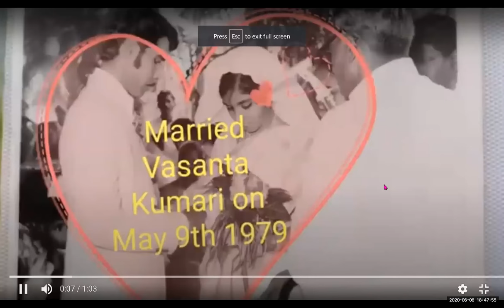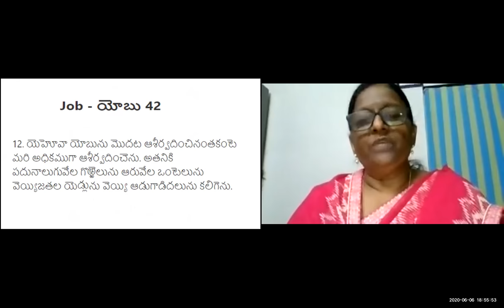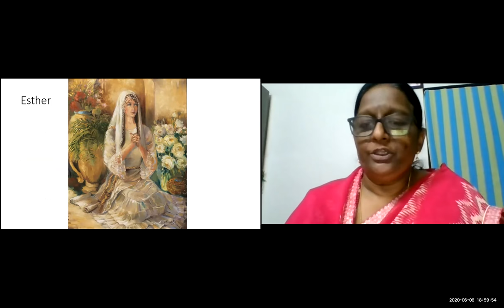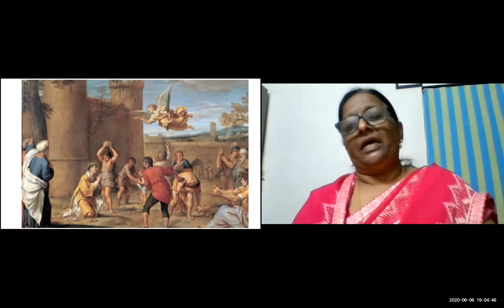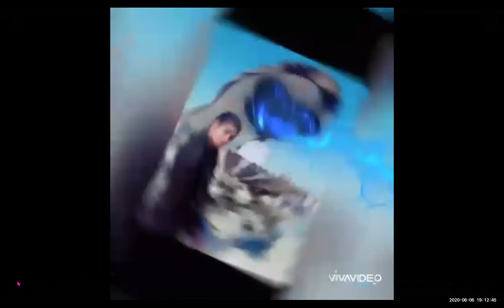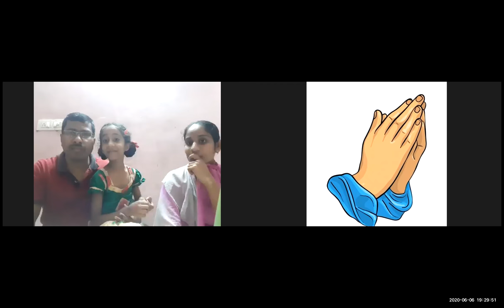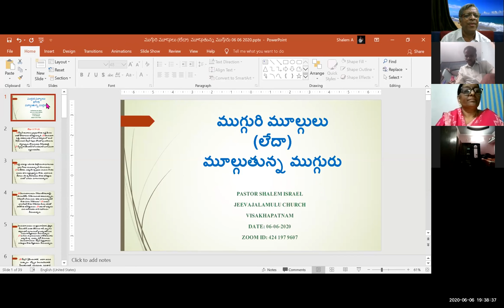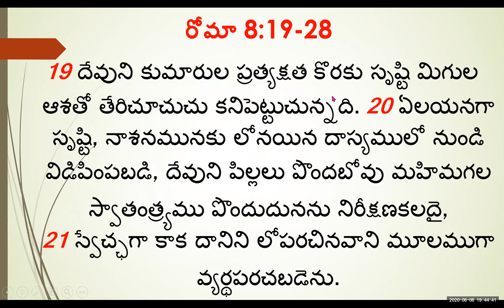6 JUNE 2020 PRAZWALA BDAY, PARAMANANDAM MEMORIAL, MESSAGE ముగ్గురి మూల్గులు ZOOM MTNG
ముగ్గురి మూల్గులు (లేదా) మూల్గుతున్న ముగ్గురు
6-6-2020  Zoom Meeting

రోమా 8:19-28
దేవుని కుమారుల ప్రత్యక్షతకొరకు సృష్టి మిగుల ఆశతో తేరి చూచుచు కనిపెట్టుచున్నది. 20ఏలయనగా సృష్టి, నాశనమునకు లోనయిన దాస్యములో నుండి విడిపింపబడి, దేవుని పిల్లలు పొందబోవు మహిమగల స్వాతంత్ర్యము పొందుదునను నిరీక్షణకలదై, 21స్వేచ్ఛగా కాక దానిని లోపరచినవాని మూలముగా వ్యర్థపరచబడెను. 22సృష్టి యావత్తు ఇదివరకు ఏకగ్రీవముగా మూలుగుచు ప్రసవవేదనపడుచునున్నదని యెరుగుదుము. 23అంతేకాదు, ఆత్మయొక్క ప్రథమ ఫలముల నొందిన మనముకూడ దత్త పుత్రత్వముకొరకు, అనగా మన దేహము యొక్క విమోచనముకొరకు కనిపెట్టుచు మనలో మనము మూలుగుచున్నాము 24ఏలయనగా మనము నిరీక్షణ కలిగిన వారమై రక్షింపబడితివిు. నిరీక్షింపబడునది కనబడునప్పుడు, నిరీక్షణతో పనియుండదు; తాను చూచుచున్న దానికొరకు ఎవడు నిరీక్షించును? 25మనము చూడనిదాని కొరకు నిరీక్షించిన యెడల ఓపికతో దానికొరకు కని పెట్టుదుము. 26అటువలె ఆత్మయు మన బలహీనతను చూచి సహాయము చేయుచున్నాడు. ఏలయనగా మనము యుక్తముగా ఏలాగు ప్రార్థన చేయవలెనో మనకు తెలియదు గాని, ఉచ్చరింప శక్యముకాని మూలుగులతొ 27మరియు హృదయములను పరిశోధించువాడు ఆత్మయొక్క మనస్సు ఏదో యెరుగును; ఏలయనగా ఆయన దేవుని చిత్తప్రకారము పరిశుద్దులకొరకు విజ్ఞాపనము చేయు చున్నాడు. 28దేవుని ప్రేమించువారికి, అనగా ఆయన సంకల్పముచొప్పున పిలువబడినవారికి, మేలుకలుగుటకై సమస్తమును సమకూడి జరుగుచున్నవని యెరుగుదుము.

(1) సృష్టి మూలుగుతూ ఉంది: రోమా 8:22
సృష్టి యావత్తు ఇదివరకు (అంటే ఇంత వరకు) ఏకగ్రీవముగా మూలుగుచు ప్రసవవేదనపడుచునున్నదని యెరుగుదుము. (ఈ రోజు యెరుగుదుమా? నిజంగా యెరుగుదుమా?)
మొదటి ప్రశ్న: సృష్టికి ఎందుకీ మూలుగులు (ప్రసవ వేదనతో కూడిన మూలుగులు)?
ఎ) నాశనమునకు లోనయ్యినందుకు... (రోమా 8:20)
బి) దాస్యంలో బంధింపబడినందుకు... (రోమా 8:20)
సి) వ్యర్థపరచబడినందుకు... (రోమా 8:21)
రెండవ ప్రశ్న: ఈ సృష్టి మూల్గుల వెనుక ఏముంది? (రోమా 8:19-21)
ఎ) ఆశ, తేరి చూచుట, కనిపెట్టుకొనుట... (యేసు క్రీస్తు సంఘానికి చెందిన మనుష్యులంతా దేవుని కుమారులుగా ఎప్పుడు ప్రత్యక్షం అవుతారా అని...)
బి) నిరీక్షణ... (యేసు క్రీస్తు సంఘానికి చెందిన మనుష్యులంతా దేవుని కుమారులుగా మారిన తరువాత వారు పొందబోయే “మహిమ స్వాతంత్ర్యం” నేను కూడా పొందుతాను కదా... అనే నిరీక్షణ)

(2) సంఘంలో ఉన్న మనం కూడా మూలుగుతున్నాం: (రోమా 8:23)
(నిజమేనా? ఆ మూలుగుతూ ఉన్నవారిలో మన పేర్లున్నాయా?)
మూడవ ప్రశ్న: మనం దేనికోసం మూలుగుతున్నాం?
ఎ) దత్త పుత్రత్వం కోసం (రోమా 8:23)
బి) ఈ మంటి దేహం నుండి విమోచన కోసం (రోమా 8:23)
సి) సరైన విధంగా ప్రార్థన చెయ్యలేని బలహీనతను బట్టి (రోమా 8:26)
దత్త పుత్రత్వం కొదువైన కారణంగా, మంటి దేహంలో బంధింపబడి ఉన్న కారణంగా, సరైన విధంగా ప్రార్థన చెయ్యలేని బలహీనత కారణంగా మనం చెయ్యాల్సిన పనులు చెయ్యలేకపోతున్నాం. చేయకూడని పనులు చేసేస్తున్నాం. అదే మన మూలుగులకు కారణం. అపొ. పౌలు ఇదే బాధను వ్యక్తపరుస్తున్నాడు. (రోమా 7:19, 24 నేను చేయగోరు మేలుచేయక చేయగోరని కీడు చేయుచున్నాను. అయ్యో, నేనెంత దౌర్భాగ్యు డను? ఇట్టి మరణమునకు లోనగు శరీరమునుండి నన్నెవడు విడిపించును?) ఇలా పౌలు తనలో తాను మూలుగుతూ ఉన్నాడు.
నాల్గవ ప్రశ్న: చెయ్యవలసినవి ఏమిటి? చెయ్యకూడనివి ఏమిటి? (లూకా 6:36-38‌)
ఎ) చెయ్యవలసినవి:- కనికరము గలవారైయుండుడి. (లూకా 6:36) క్షమించుడి,ఇయ్యుడి (లూకా 6:38)
బి‌‌) చెయ్యకూడనివి:-తీర్పు తీర్చకుడి, నేరము మోపకుడి (లూకా 6:37)
ఐదవ ప్రశ్న: మన మూలుగులకు ఇంకా ఏవైనా కారణాలున్నాయా?
ఎ) మనం గుడ్డివారమనే విషయం మరచిపోయి, గుడ్డితనంతో కొట్టుమిట్టాడుతున్న లోకానికి దారి చూపే పనిలో చాలా బిజీ అయిపోతున్నాం. (లూకా 6:39)
బి) శిష్యులుగా ఉండి ఎన్నో విషయాలు నేర్చుకోవాల్సింది పోయి, మన బోధకులకే (చివరికి యేసు క్రీస్తుకు కూడా) బోధించడానికి ప్రయత్నిస్తున్నాం (లూకా 6:40)
సి) పెద్ద పెద్ద దూలాల్లాంటి పాపాలు మనం చేస్తూ, ఎదుటి వారి జీవితాల్లో కనబడే నలుసుల్లాంటి పొరపాట్లను ఎత్తి చూపిస్తుంటాం. (లూకా 6:41, 42)

(3) సమాధానకర్త ఐన ఆత్మ కూడా మూలుగుతున్నాడు: (రోమా 8:26)
ఆరవ ప్రశ్న: పరిశుద్ధాత్మ దేవుడు మూలుగుతూ ఏం చేస్తున్నాడు?
ఎ) మన బలహీనతను అర్థం చేసుకుంటున్నాడు.
బి) మనకు సహాయం చేస్తున్నాడు.
సి) మన పక్షంగా ఉచ్చరింపశక్యం కాని మూలుగులతో తండ్రియైన దేవునికి విజ్ఞాపన చేస్తున్నాడు.
ఏడవ ప్రశ్న: ఈ విధమైన మూలుగుల ద్వారా చివరికి జరిగేదేమిటి?
రోమా 8:28 దేవుని ప్రేమించువారికి, అనగా ఆయన సంకల్పముచొప్పున పిలువబడినవారికి, మేలుకలుగుటకై సమస్తమును సమకూడి జరుగుచున్నవని యెరుగుదుము. (యెరుగుదుమా? యెరగాలి)